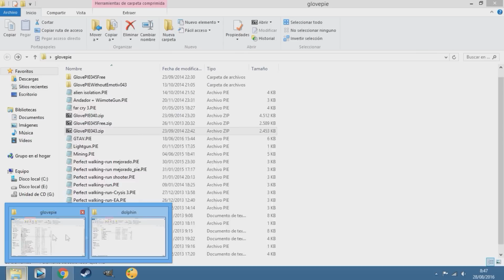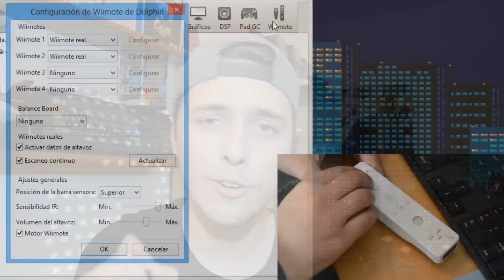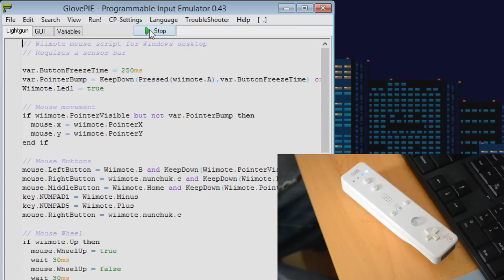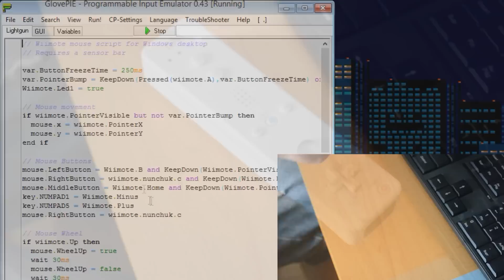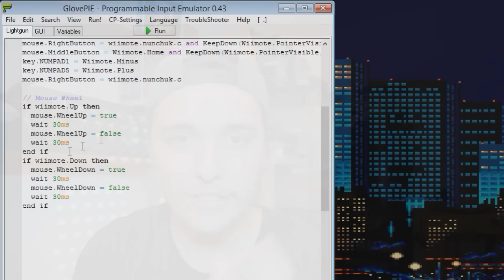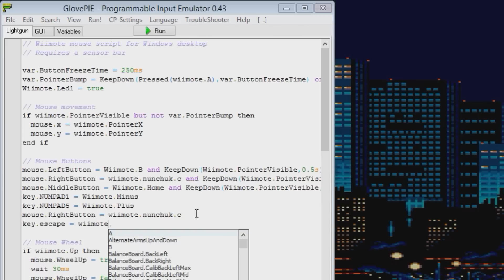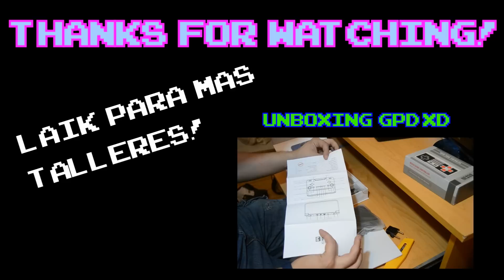USAR WIIMOTE COMO PISTOLA EN PC || TALLER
Hoy vemos como usar un wiimotecomo pistola en pc, ideal para emuladores arcade! Espero que os gute ;)